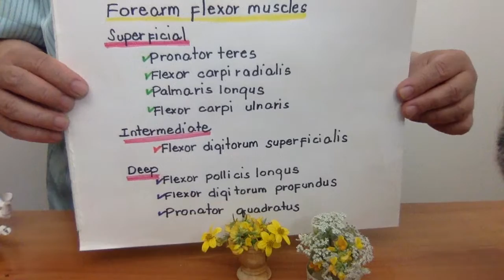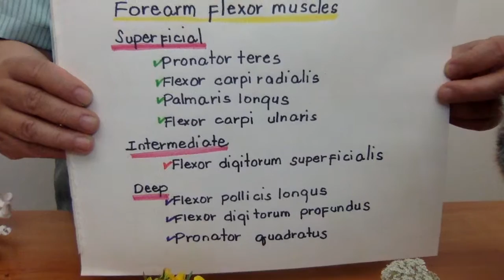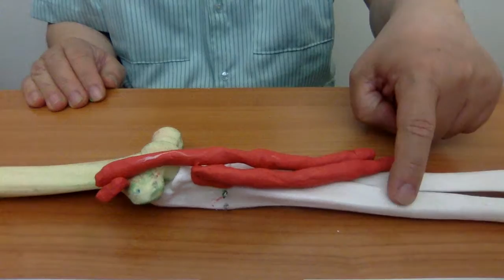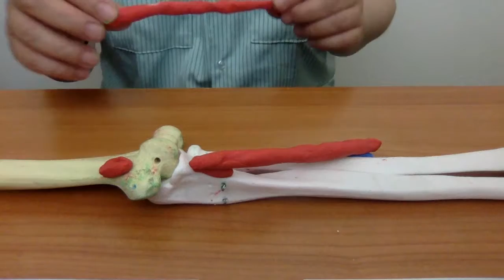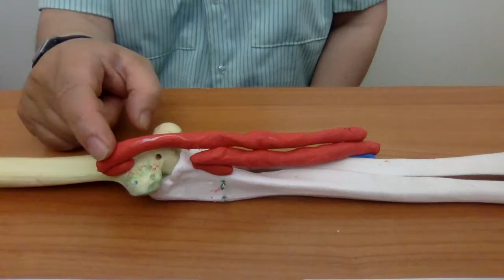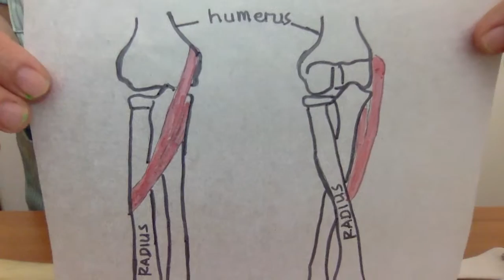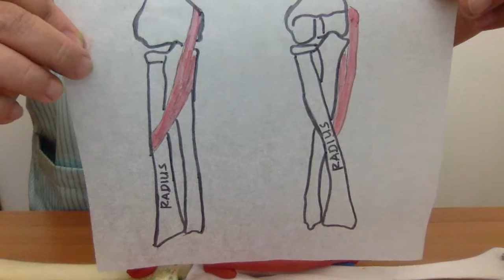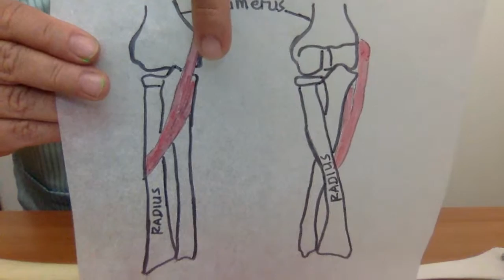Pronator Teres in Pilipino and Ilocano, Anatomy54, Sept 5,2019 @ 2309